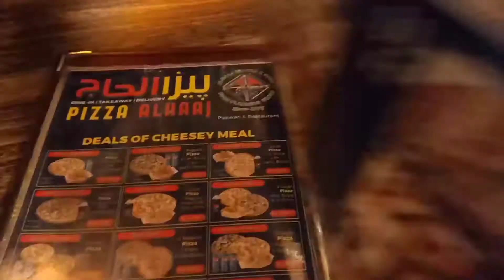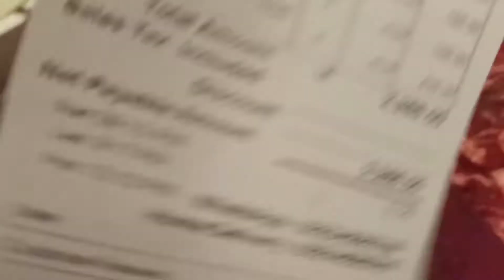Faimly Dinner Enjoy 😎 |AL haj Restaurant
we'll come to My YouTube channel

Pakistani vloger in mozzambiqe
.Enjoy Faimly VLog.

Faimly Dinner Enjoy | in Al Haj Restaurant